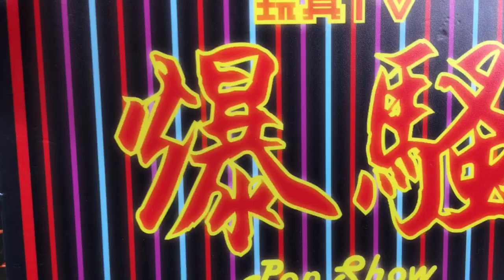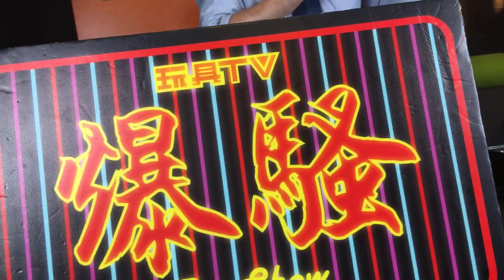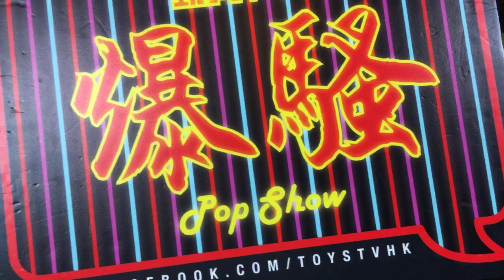TOYSTV S11 E6「爆玩具」Mezco Toyz One:12 Collective Punisher Unbox